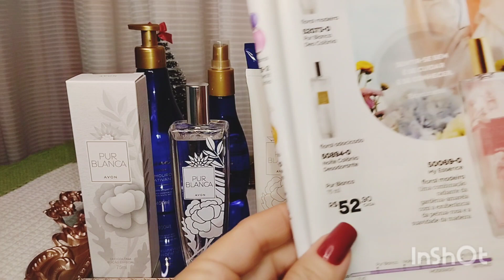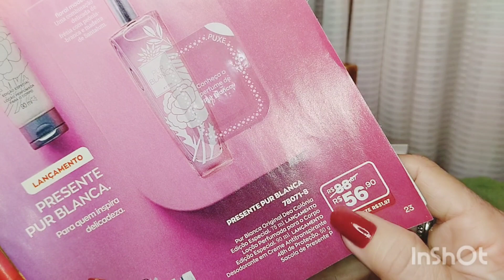BODY SPLASH GLAMOUROSA E CATIVANTE E O NOVO PUR BLANCA!!! 🥰🤩💖🎁🌲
Para comprar Natura com desconto de 15% use o cupom abaixo 👇👇👇 válido até o dia 30 de novembro de 2022.

Cupom: NOVEMBRO